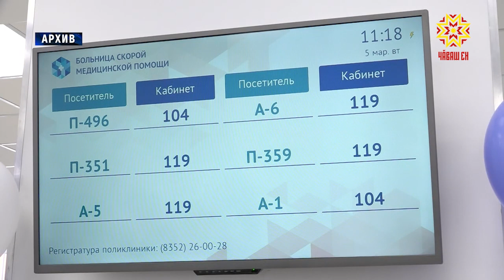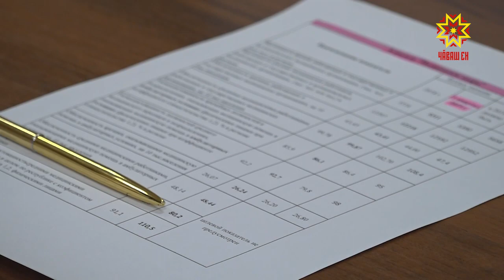Вертолеты санавиации начнут курсировать в Чувашии в 2020 году.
Сейчас ведутся переговоры по закупке летательных аппаратов и организации посадочных площадок. Об этом сегодня на пресс-конференции по национальным проектам рассказал министр здравоохранения Чувашии Владимир Викторов.